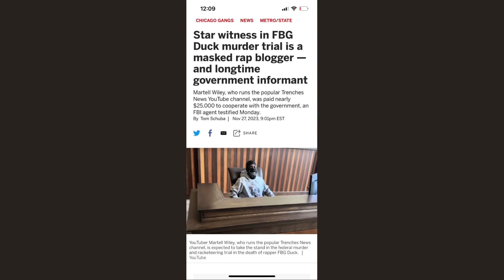Trenches News VOLUNTEERED To Help The FBI In The FBG Duck Case & Was Paid $25,000!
Trenches News Been Working For The Police So Long Its Just In Him To Tell! His Whole Youtube Channel Was For The Police To Watch!